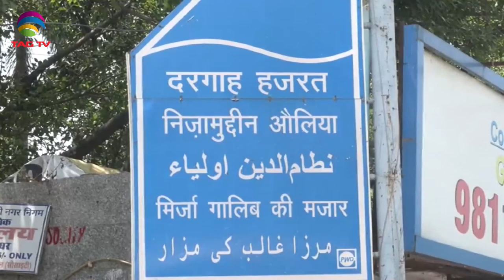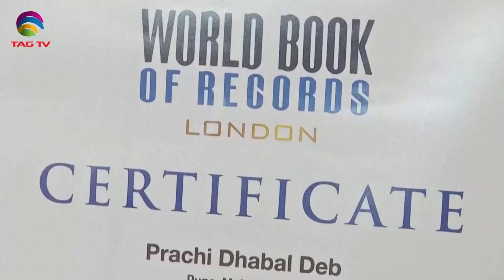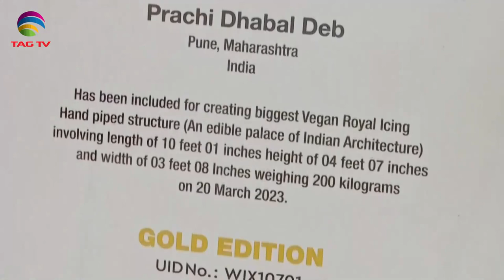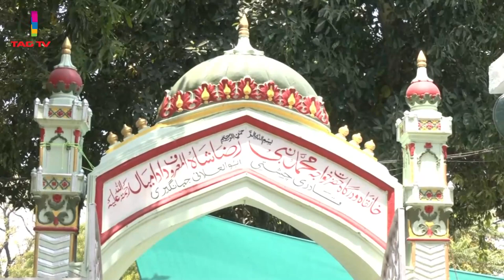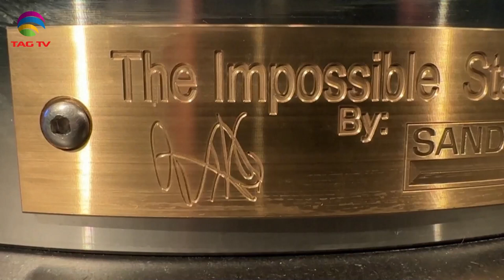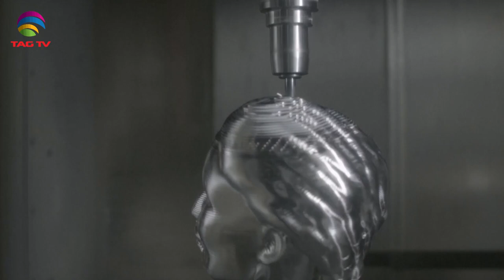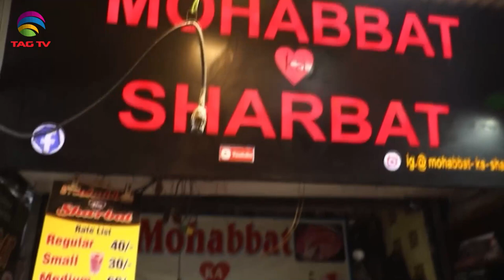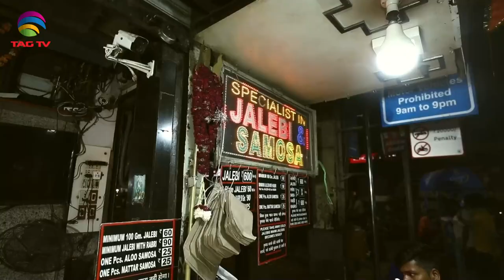'My India' Show featuring India's Mosaic @TAG TV Saturday Special Magazine Show - May 14, 2023